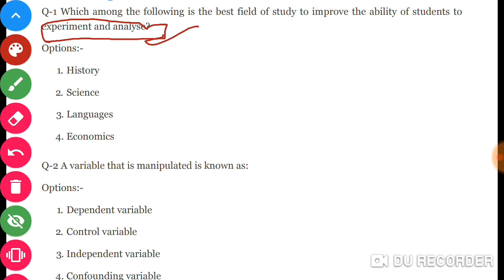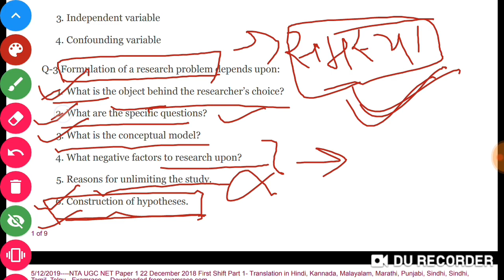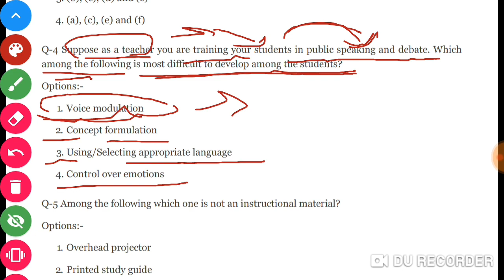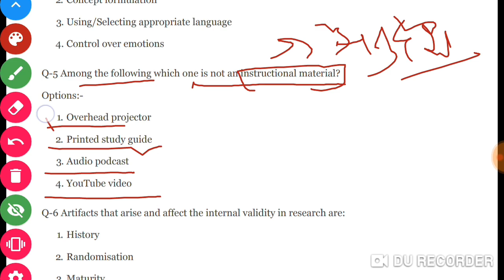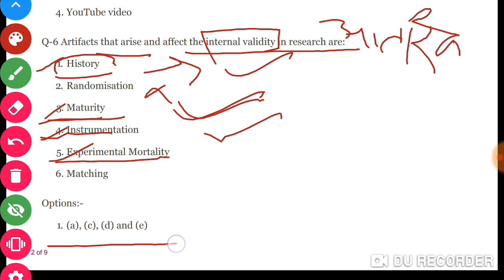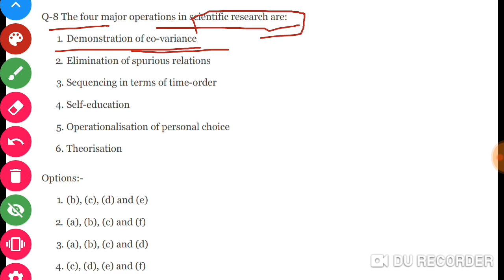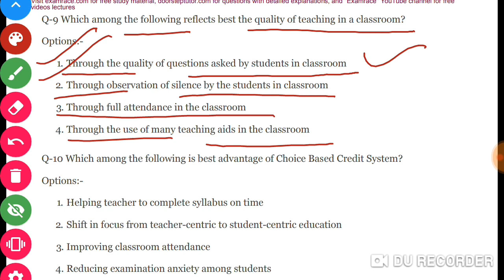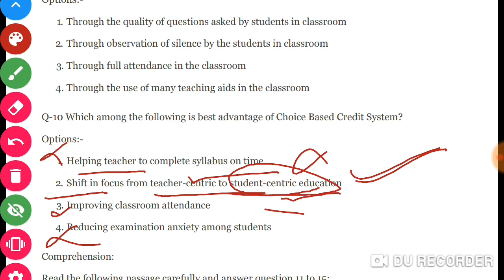22, December, 2018, first shift solved questions paper of teaching and research aptitude| paper 1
Watch this video for 22 December 2018 first shift solved question paper of teaching and research aptitude with detailed explanation